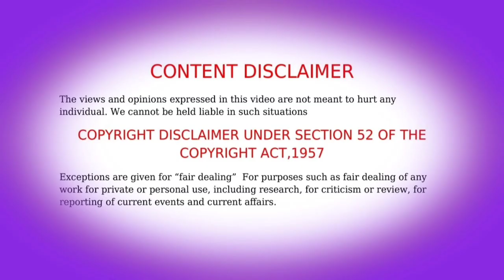💫The Strongest In Male Hero Ever EPSIODE - 25 Anime Tamil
NOTE : All the images and pictures are shown in this video belongs to the respected owners and not to me. I'm not owner of any pictures seen in this video. tag list - Anime adventures,Anime reaction,Anime tamil,Anime tamil edit,Anime tamil vioce,Anime in tamil,Anime tamil voice channel,God anime tamil explanation,Manga tamil explanation,Over power anime tamil explanation,new anime,The strongest male hero ever,ontrend,Tamil anime channel ,Isekai anime Tamil,Anime explanation in tamil,Anime tamil explanation